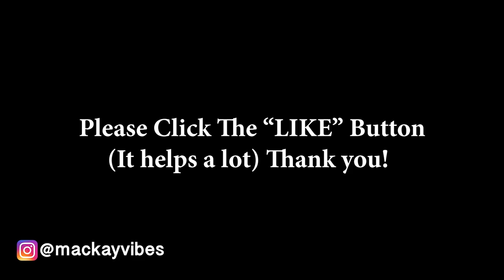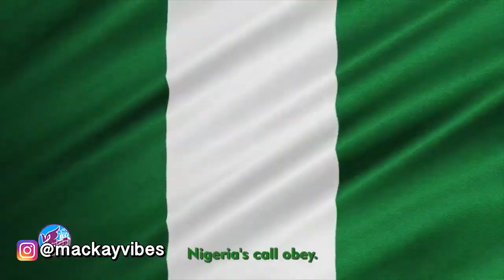WIZKID Is The Reason I'd Like To Visit Nigeria. Which African COUNTRY Would Americans Like To Visit?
WIZKID Is The Reason I'd Like To Visit Nigeria. Which African COUNTRY Would Americans Like To Visit? Public Interview